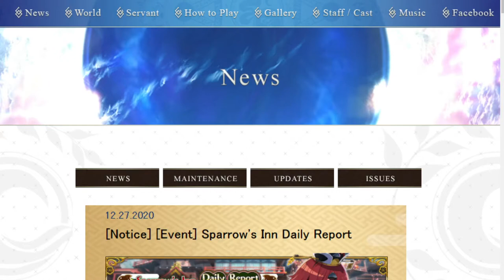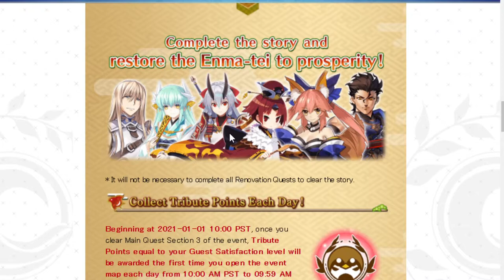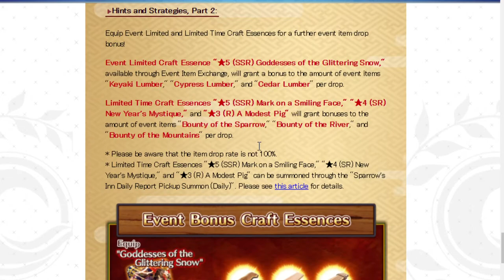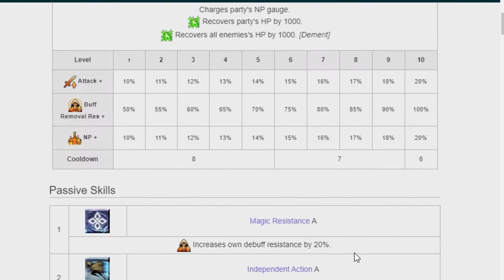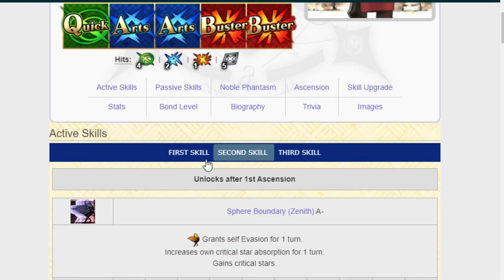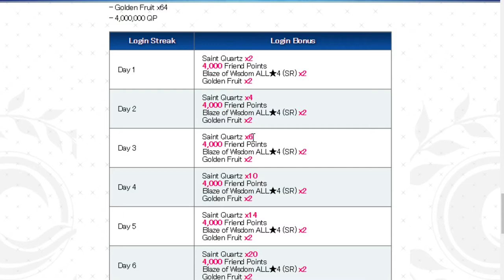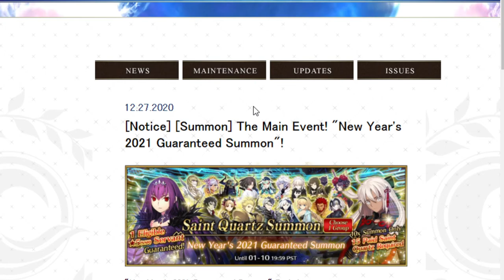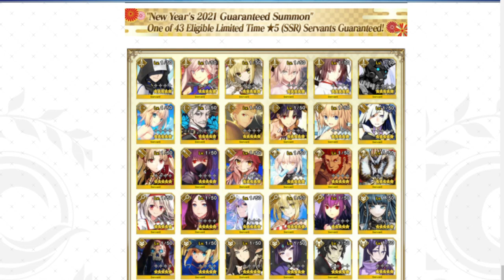Going over everything coming for New Years 2021 in FGO NA!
So many things to talk about so little time.